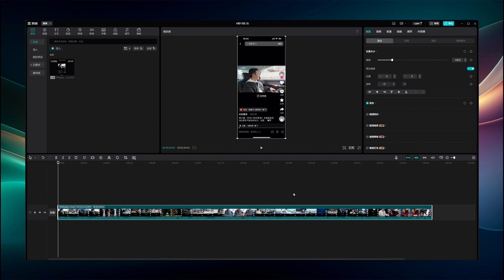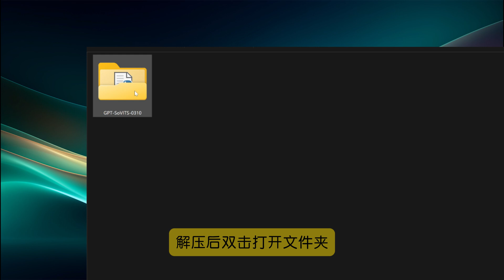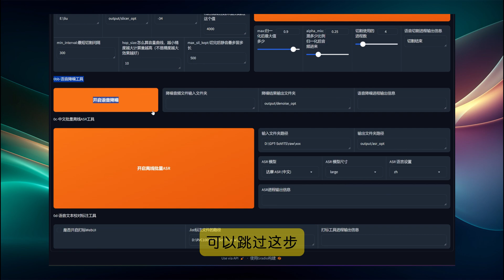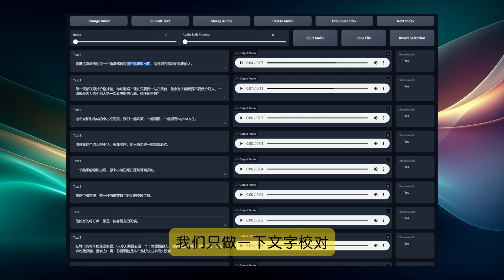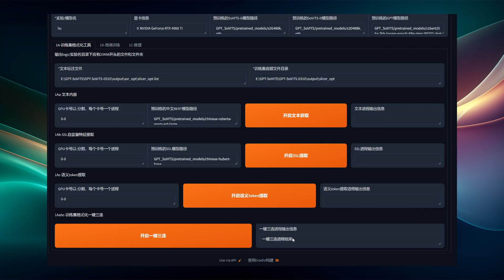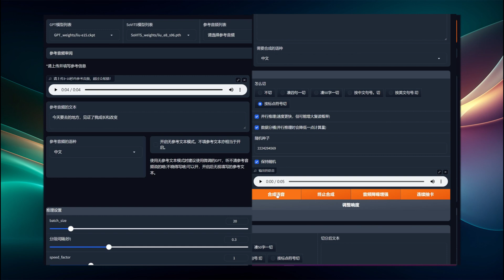AI真人語音，複製任何人的聲音，只需要一分鐘的數據 製作虛擬男友虛擬女友 最詳細的GPTSOVITS教程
提取码：uDJK

提取码：Tbaf

提取码：ypmu